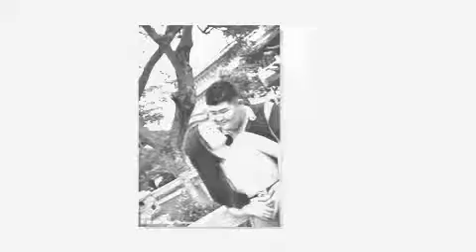[野猫摄影] 章与珍 爱情跟拍记录MV